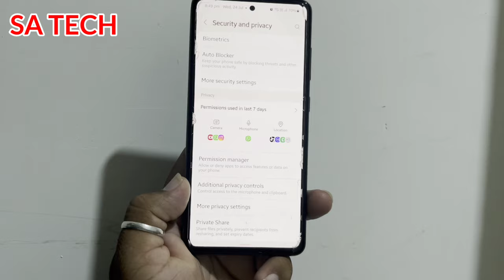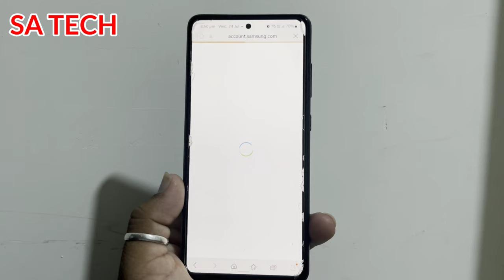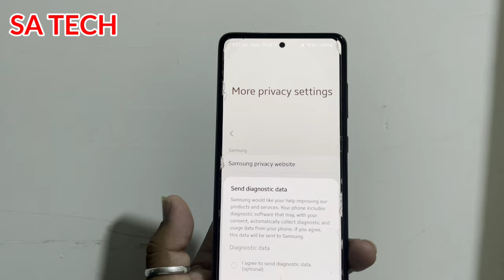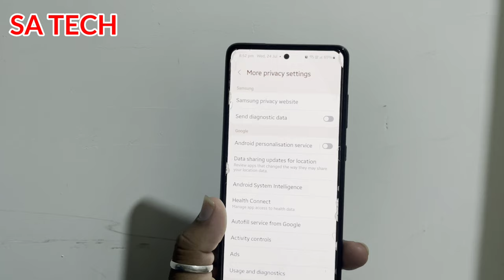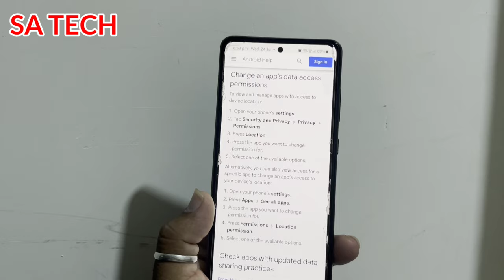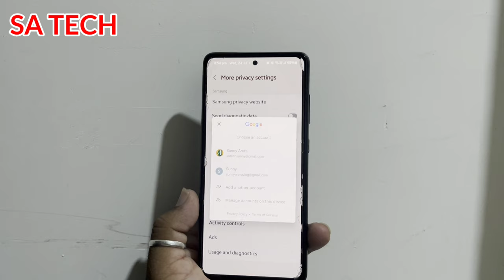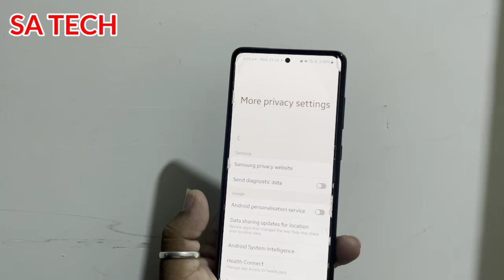Samsung galaxy More Privacy Settings Features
in this video i describe about samsung galaxy more privacy setting features